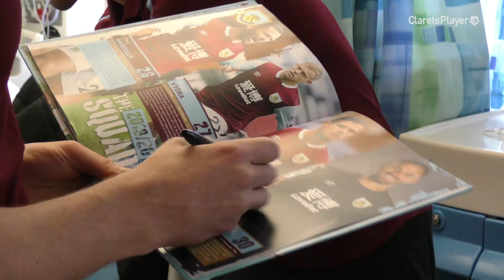GIFTS, SMILES & LAUGHS | Burnley Stars Visit Local Hospitals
The Burnley squad make their annual Christmas visits to both Burnley and Blackburn hospitals.